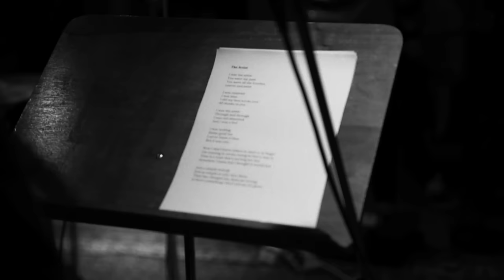Last Days Of April - The Artist (official)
LAST DAYS OF APRIL (Karl Larsson-Solo) ON TOUR:
02.05.16 Hamburg - Knust Bar*
03.05.16 Essen - Zeche Carl*
04.05.16 Meppen - Manatee Secret Show*​
05.05.16 Berlin - Lidolino*
06.05.16 Bielefeld - Kamp Café*
07.05.16 Koblenz - Circus Maximus*
08.05.16 Wiesbaden - Kulturpalast*
*auf Solo-Tour mit Garrett Klahn (Texas Is The Reason)

The video for The Artist was recorded at studio Atlantis in Stockholm and shows the actual takes of the song. It was an analog recording and the whole album was recorded in 2 1/2 days.

The video was shot by Johan Undén and edited by Niklas Olsson.

Bass: Rikard Lidhamn
Drums: Magnus Olsson
Guitar and Steel guitar: Anders Pettersson
Grand and Hammond: Fredrik Hermansson
Vocals and Guitars: Karl Larsson

Recorded by Tom Hakava, Janne Hansson
Mixed by Frans Hägglund
Mastered by JJ Golden